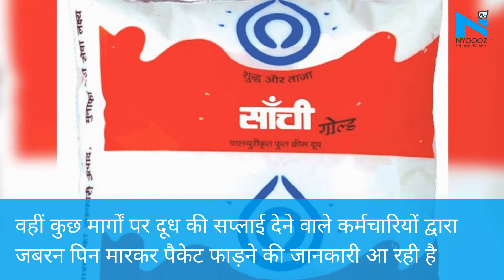Bhopal में जल्द बढ़ेगी दूध की किल्लत, सांची के पैकेट मिल रहे फटे !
भोपालः इन दिनों शहर के कई जगहों से दूध नहीं मिल पाने की सूचना सामने आ रही है. तो बाजारों से सांची का छोटे पैकेट वाला दही गायब दिखाई दे रहा है. दरअसल, भोपाल सहकारी दुग्ध संघ आठ दिन से बिना सीईओ के चल रहा है. वहीं, मटेरियल की खरीदारी नहीं होने से व्यवस्थाएं बिगड़ती दिखाई दे रही हैं. बताया जा रहा है कि कोलार क्षेत्र में लगातार दूध के पैकेट लीकेज यानि फटे आ रहे हैं.&nbsp;  About Channel: